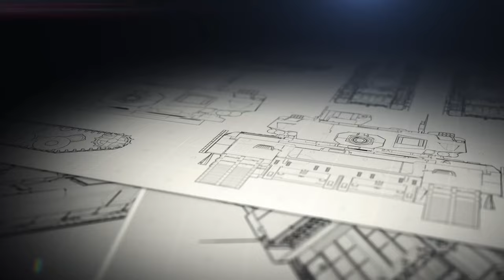F-16 para la FAA – En qué consiste el Centro de Instrucción que se construirá en la VI Brigada Aérea